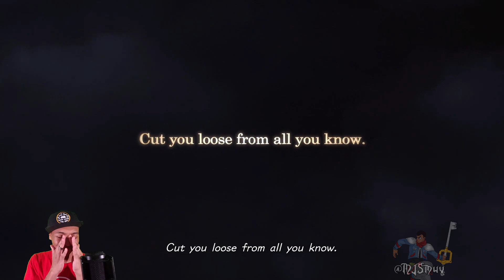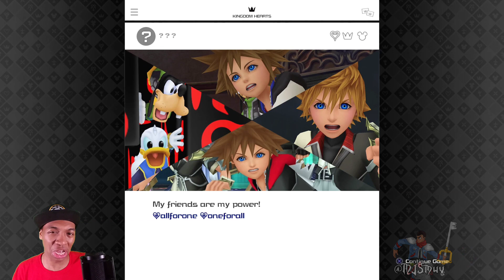Let's Play Kingdom Hearts 3 - Part 1! |WOW THIS IS JUST BEAUTIFUL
Have a wonderful day everybody! ^_^

Donate to my Paypal to help support me to making more videos for you!

MERCH!